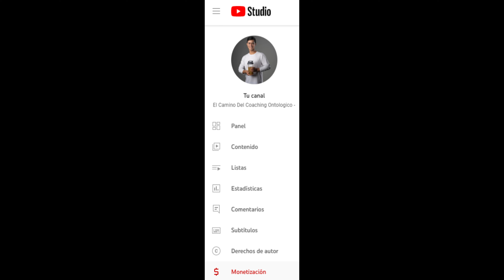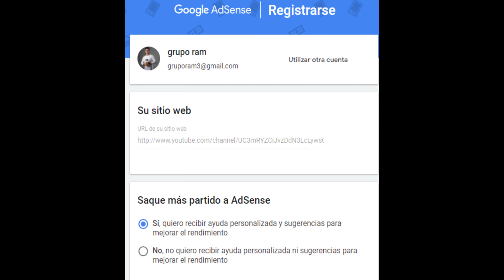Google AdSense | Monetizar mi canal de Youtube